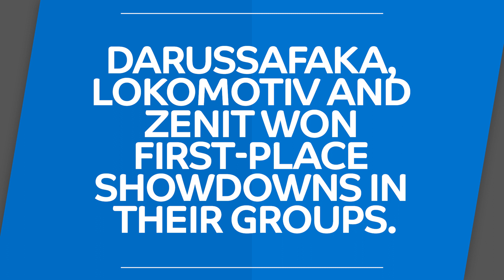7DAYS EuroCup Top 16 Round 2: Stats Stories